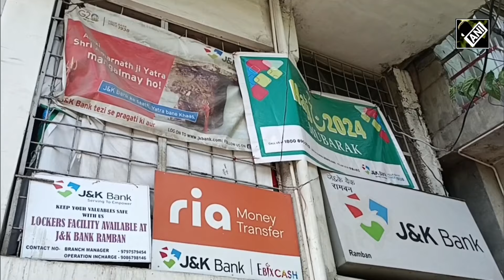Jammu and Kashmir News: People queue up for Amarnath Yatra’s 2024 registration for Ramban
Amarnath Yatra 2024 | PM Modi Big Action On Jammu Kashmir Reasi Terrorist Attack
People queued up at the J&K Bank in Ramban to register themselves for the upcoming Amarnath Yatra. The registration for the Amarnath Yatra across all branches of J&K Bank began on 15th April. The yatra will commence on 29 June and will conclude on 19 August.